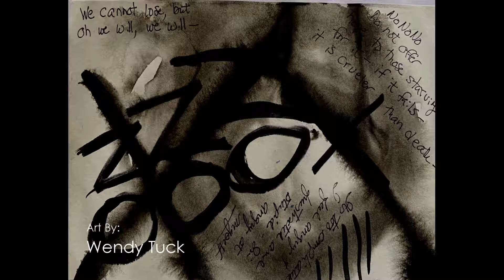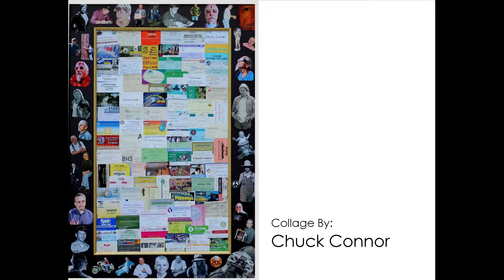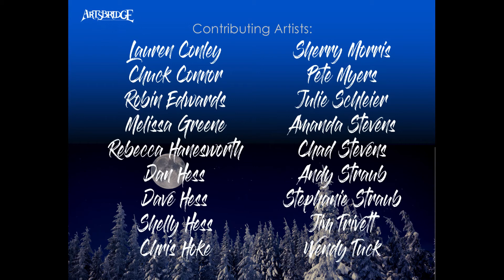art after dark video